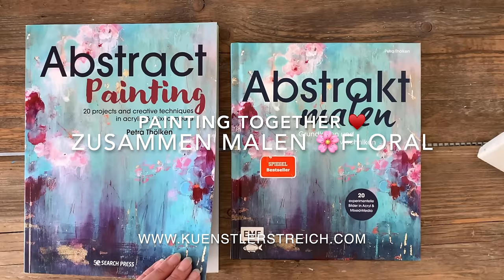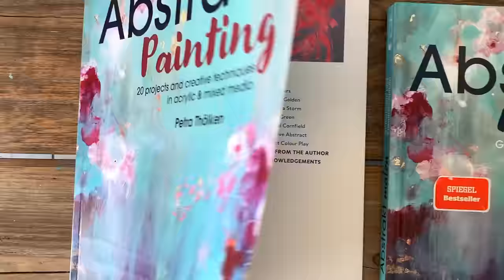Effektvolle Abstrakte Acryl Maltechniken ohne Pinsel - für Anfänger - Tutorial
🌼 Heute ist es soweit – wir malen gemeinsam abstrakte Blumen mit einem Stück Stoff. Selbst als Anfänger kannst du spielend leicht mitmachen. Ich zeige dir Schritt für Schritt, wie es geht. Komm mit an meinen Malplatz und lass dich inspirieren. Dann schnappst du dir deine Malutensilien und malst einfach drauf los oder gibst deine eigenen Ideen dazu. Unten findest du Links zu hilfreichen Videos, falls du noch nicht alles weißt oder neu auf meinem Kanal bist. Ich zeige dir, wie du deine Zeit kreativ nutzen kannst, selbst wenn es dir an den üblichen Malutensilien wie Spachtel, Pinsel, Papier oder Leinwand fehlt. In diesem Tutorial habe ich eine Nagelbürste als Werkzeug verwendet oder als Ersatz für Pinsel. Sicher findest du so etwas in deinem Haushalt. Tauche ein in die Welt der Farben und lass dich davon inspirieren. Fang einfach an und lass dich von deiner Kreativität leiten. Egal, ob du Goldfolie von deiner Lieblingsschokolade oder alte Kalenderblätter verwendest. Ob du mit einem Tortenheber abstrakte Kunstwerke erschaffst oder mit einem Fensterwischer. Es gibt viele Möglichkeiten, wenn man weiß, wie es geht. Und falls du keine Acrylfarbe zur Hand hast, greif einfach zu den Farben, die du hast. Es spielt keine Rolle. Fang einfach an

🎨 Material Liste Europa
🎨 Material Liste weltweit

► MEINEN SOCIAL MEDIA UND LINKS!